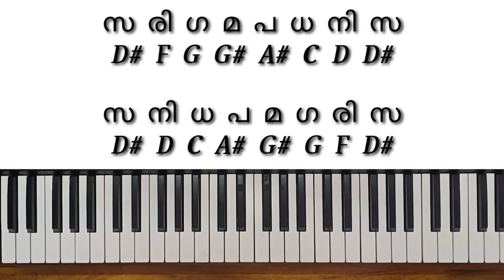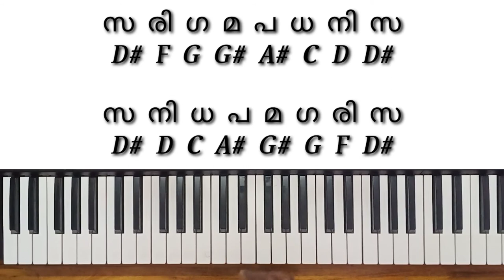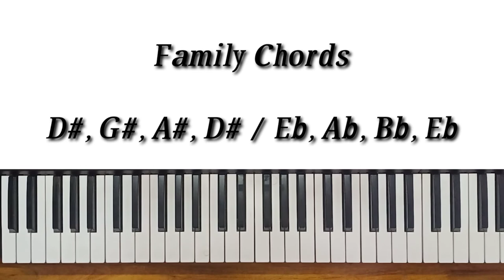Ep - 21 Keyboard classes Malyalam Karnatic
Keyboard classes Malyalam Karnatic Episode - 21
Malayalam
Karnatic Music
Western Music
Free Classes
Trivian Teacher
Sajeevsdas
Sajeev S

My Vlogging Channel - Trivian Master